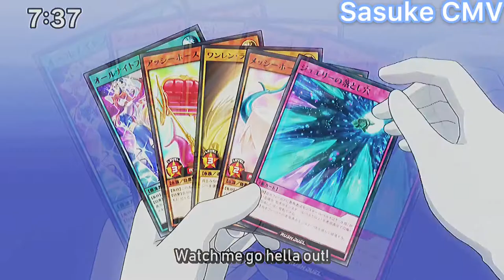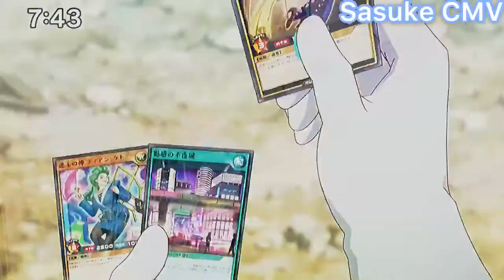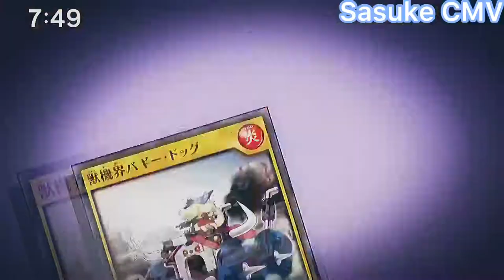Mimi vs Yoshio AMV